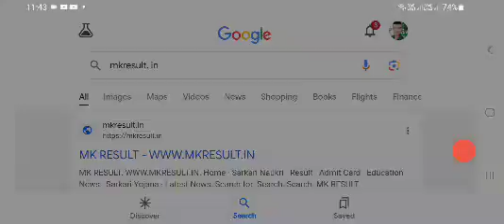up vdo result 2023|upsssc vdo results |up vdo result kab aayega|up vdo result news 2023